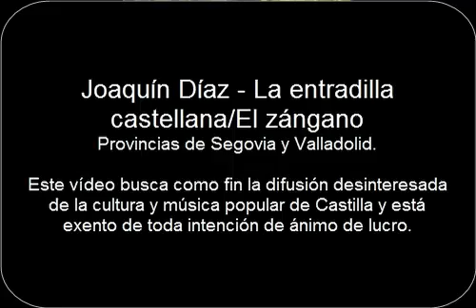Joaquín Díaz - Entradilla castellana/El zángano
El folclorista Joaquín Díaz interpreta esta peculiar versión con rabel de la Entradilla Castellana, recogida en las provincias de Valladolid y Segovia, junto con una melodía conocida como El zángano (cuyo origen concreto y local desconocemos), en su disco "Del Llano y la Montaña", en el que interpreta melodías tradicionales de las provincias castellanas de Valladolid, Palencia y Santander.
Este vídeo busca como fin la difusión desinteresada de la cultura y música popular de Castilla y está exento de toda intención de ánimo de lucro.
Todos los derechos de los contenidos están reconocidos a sus respectivos dueños.